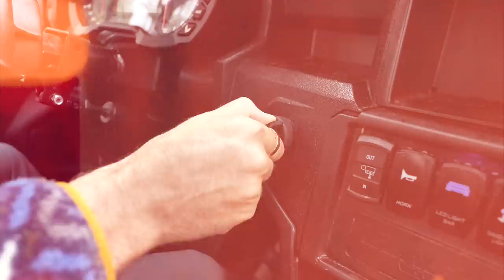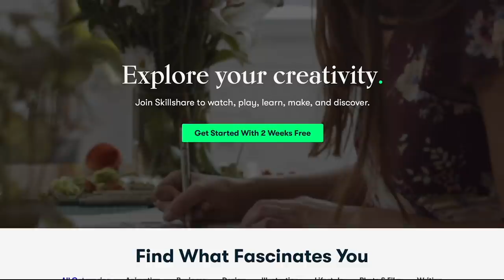Buying a New Cabin in the Woods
After 1 year of renovations on our cabin in the woods, we're taking the plunge into another property 😯 The first 1,000 people to use this link will get a 1 month free trial of Skillshare

We're Eamon and Bec, a Canadian couple who previously lived and traveled full-time in our self converted Sprinter Van!! When the pandemic hit in 2020 we made the difficult decision to abandon our van in Africa and fly home to Canada. Now we're here: living at a cabin in the Canadian wilderness! Things are coming to a close after nearly 1 year of cabin renovations. And with any chapter closing, we are already thinking about what's next for us...

We've always envisioned moving into the woods by the lake and building our dream tiny cabin as a home base for us to come back to in between our international van life travels. While we are looking forward to rescuing our abandoned van from Morocco, we are so so grateful to have this space to call home! After so many amazing messages asking if we'd AirBnB our cabin while abroad we felt really compelled to begin the search for another cabin in the woods.